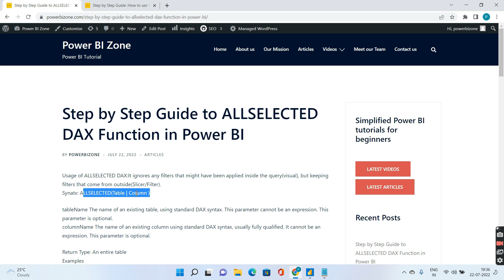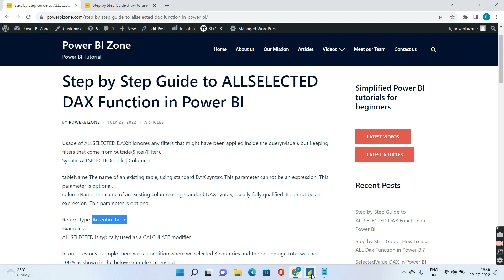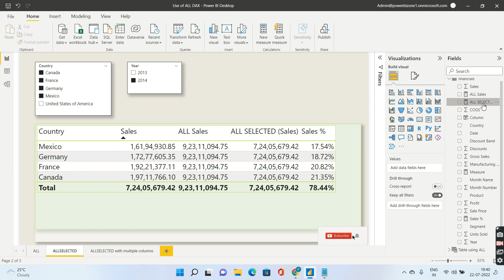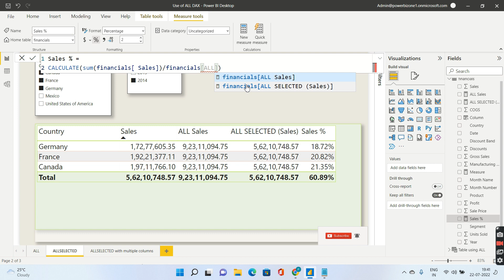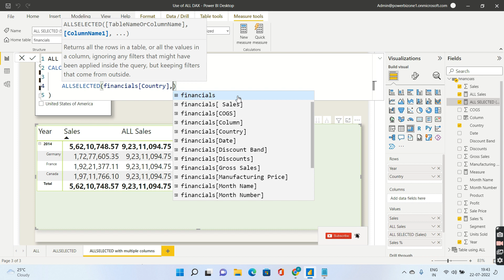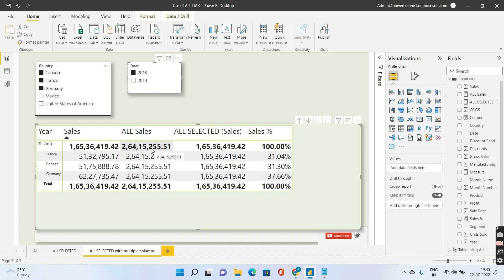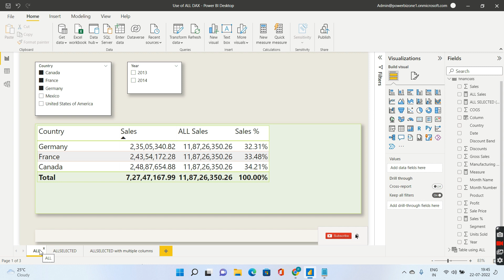allselected dax|all vs allselected dax | power bi dax tutorial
In todays dax tutorial video we analyse ALLSELECTED Dax function and we also see the difference between ALL and ALLSELECTED Dax functions in Power BI.
Usage of ALL: This function removes the applied filters from the filter context.
Syntax: ALL ({table or column, [column], [column] …})
1 table The table that you want to clear filters .
2 column The column that you want to clear filters .
Parameters used in Syntax of ALL

Usage of ALLSELECTED Dax function:
It ignores any filters that might have been applied inside the query(visual), but keeping filters that come from outside(Slicer/Filter).
Syntax: ALLSELECTED(Table | Column )

tableName The name of an existing table, using standard DAX syntax. This parameter cannot be an expression. This parameter is optional.
columnName The name of an existing column using standard DAX syntax, usually fully qualified. It cannot be an expression. This parameter is optional.

Return Type: An entire table
Major difference between ALL and ALLSELECTED Dax function in POwer BI is as follows:
1.ALL ignores everything whether it comes from Query(Visual ) level or from Slicer (Outer Context)
2.ALLSELECTED ignores the filters from Query while keeping the ones that are selected manually from outside.

Examples
ALLSELECTED is typically used as a CALCULATE modifier.

In our previous example there was a condition where we selected 3 countries and the percentage total was not 100%
Well this is not wrong since we applied ALL selected mesure given below .But if we want 100% we need to modify this measure and use ALLSELECTED instead to AL.

Previous measure using ALL DAX:

ALL Sales =
CALCULATE(
    SUM(financials[ Sales]),
    All(financials[Country])
New Measure using ALLSELECTED DAX :

ALL SELECTED (Sales) =
CALCULATE(
    sum(financials[ Sales]),
    ALLSELECTED(financials[Country])
Now you can clearly see usig the above allselected inside measure we get the correct desired Sales as shown in this video.

Chapters:
0:10 :Introducing ALLSELECTED DAX Function in Power BI
1:57 Usage of ALL
3:49  Usage of ALLSELECTED Dax
5:05 Differences between ALL and ALLSELECTED DAX Function